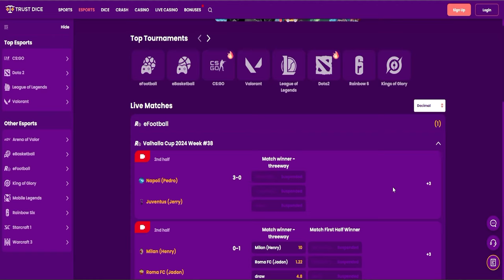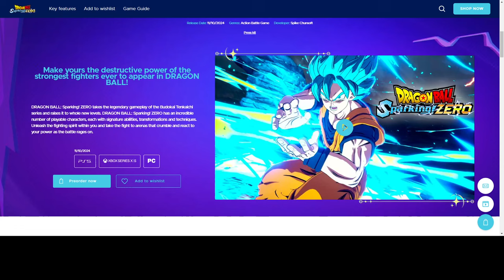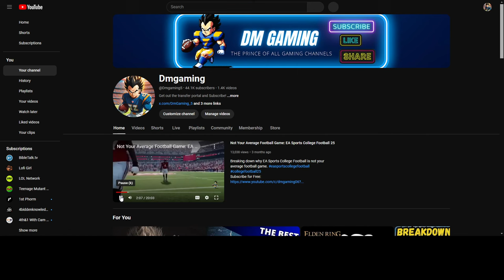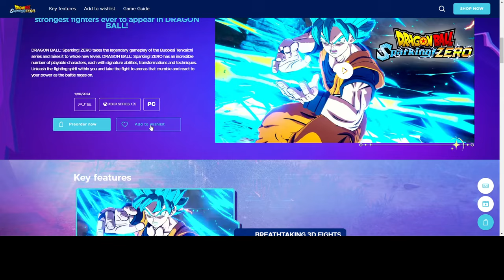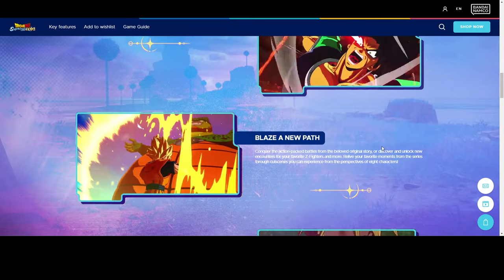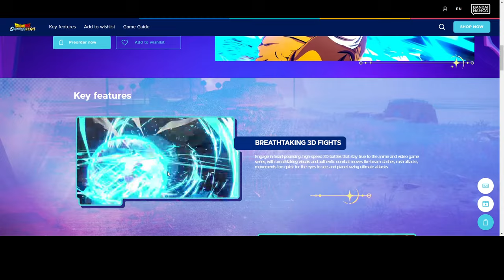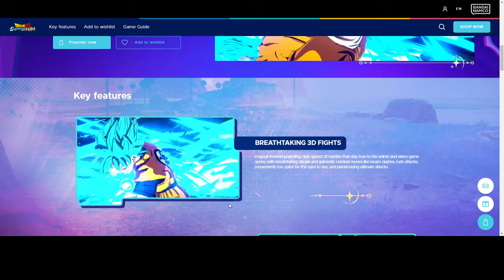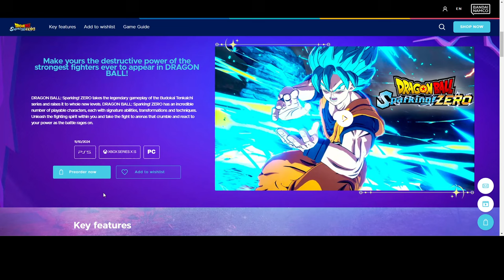Why no Dragon Ball Sparking Zero Content?